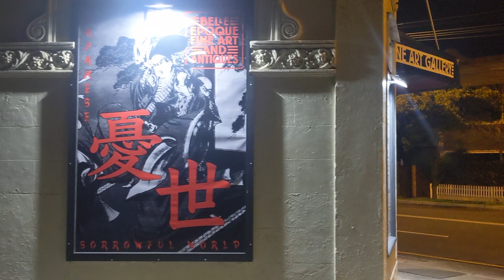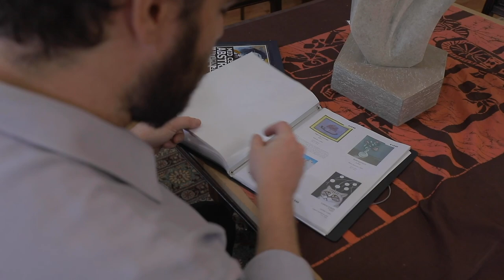How to become an ART DEALER & open your own Art Gallery || BELLE EPOQUE FINE ART & ANTIQUES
🎬 Freelance Interview Series: BELLE EPOQUE FINE ART & ANTIQUES

We are selecting freelancers and ask them about their job and how it is to work independently. We thought that asking Freelancers how they started and what’s their story could be an inspiration!

We are sure these interviews will be useful to:
*learn about the freelance world
*understanding what’s behind being a freelance
*starting to think about if you could be a freelance as well

Wanna know more about BELLE EPOQUE FINE ART & ANTIQUES?

                                                  --- ABOUT US ---

The platform is coming soon, in the meantime please leave us your email

                                                     ♫ MUSIC ♫

Song: First
Provided and licensed by Proofers